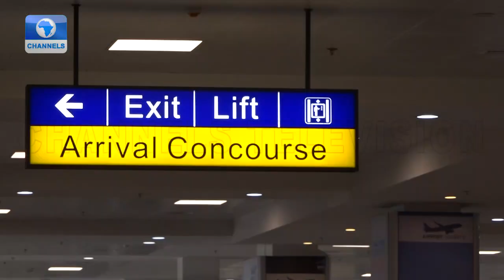A Look At The Newly Commissioned Airport Terminal In Lagos